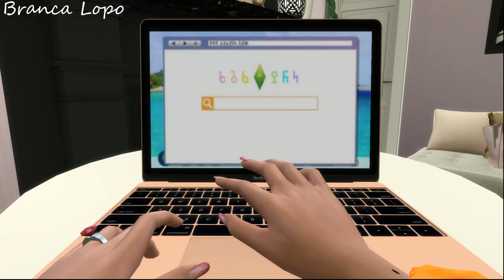Vlog: preparativos para o natal 2019 - THE SIMS 4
Oi gente! Tudo pronto para o Natal?

Beijinhos de luz, da Branca Lopo :*